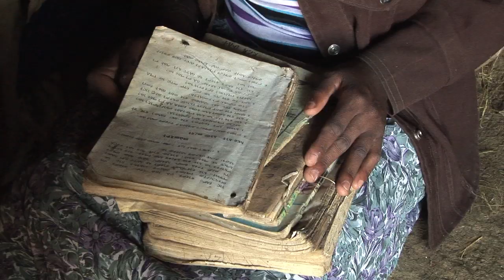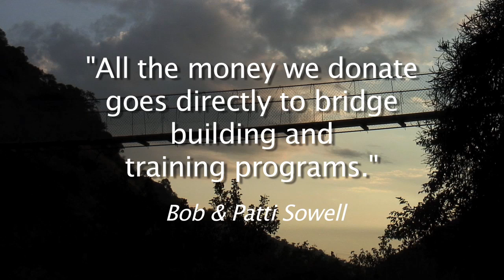Bridges to Prosperity - Ethiopia 2010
The 2nd Portuguese Bridge is located in Ethiopia on the Blue Nile River gorge approximately 50 kilometers below the rivers headwaters, Lake Tana. The 2nd Portuguese Bridge (called "Sebara Dildi" by the Amahara Highlanders, which means "broken bridge") is approximately 360 years old (built during the reign of Ethiopian Emperor Fasilides 1632-67) and is built of stone, sand, lime, and eggs!! The eggs acted as an early elastomeric adhesive.

It was thought to be designed and constructed by the descendants of Portuguese soldiers that were invited to the country by Regent Mother Eleni in 1508 to fend off the advance of the Muslim Grangn (see Layers of Time by Paul B. Henze). It was built solely as a pedestrian/donkey crossing, for each of its approaches end up against a cliff. This bridge acted as the connection point for a major caravan route between two trading regions: the Gonder region and the city of Debra Tabor to the north, and the Gojjam region and the city of Debre Markos to the south.

Throughout its 360 year history, it has often been broken, hence the reason for the broken bridge name. It was repaired once in 1908 by Emperor Menelik II. In 1936, during World War II, the middle arch of the bridge was destroyed by Ethiopian Patriots to hinder Mussolini's Italian invasion force. During the effort to cut away the arch by using farming plow points, it collapsed and killed 40 men and the Ethiopian resistance leader, Fitaurari Tamrit (see The Blue Nile Revealed by Richard Snailham). After the Italian defeat, it was never repaired, except for temporary rickety structures of logs/sticks/mud. The Amhara people still use it as a crossing to avoid the 150 kilometer round trip needed to use the next closest bridge to the north. They cross the broken span with the use of ropes bound together in knots and 6 men on each side to pull people across one at a time.